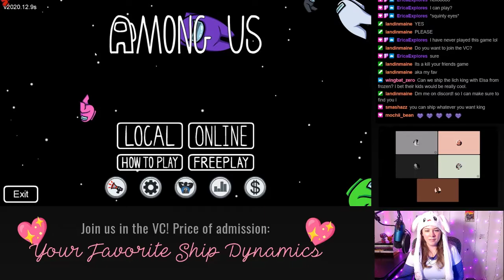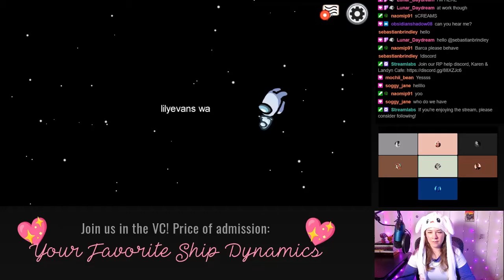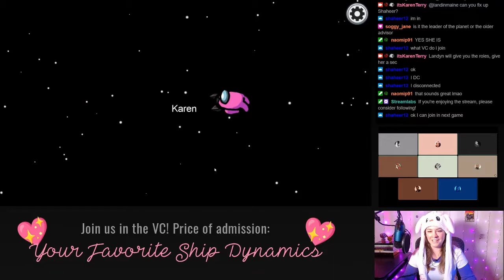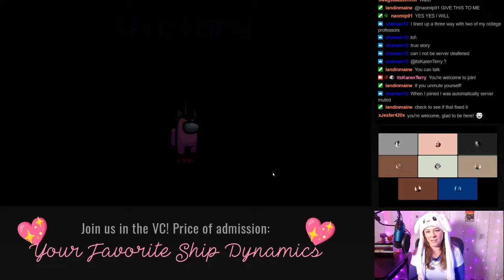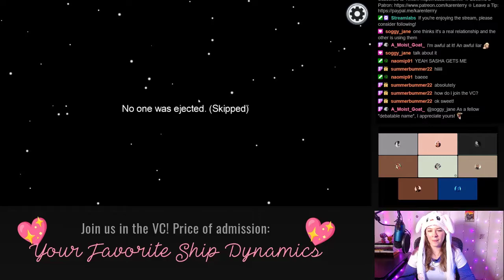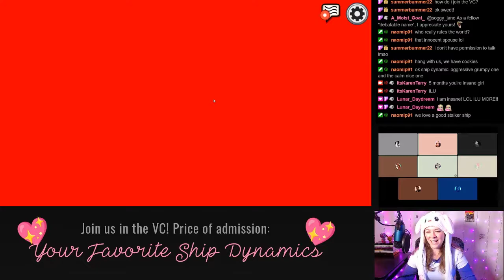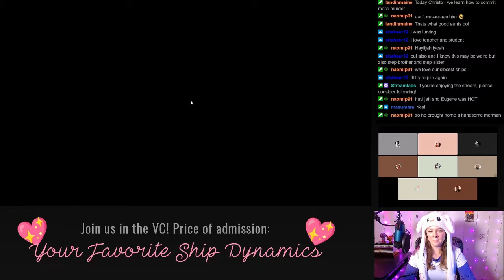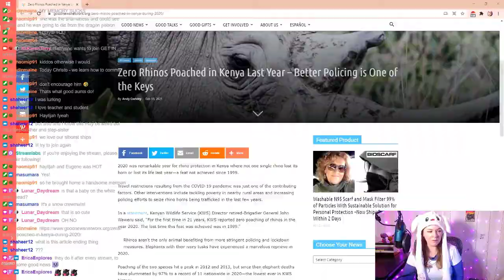The One Where We Share Our Favorite Shipping Dynamics | The Castmates Play Among Us 3